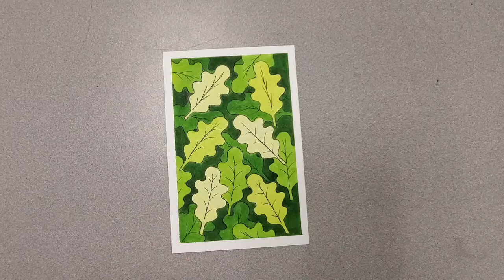Negative Watercolor Leaves